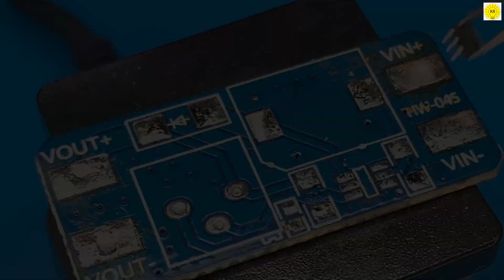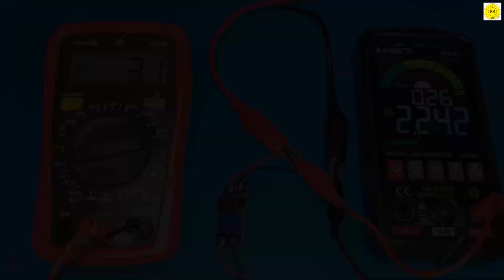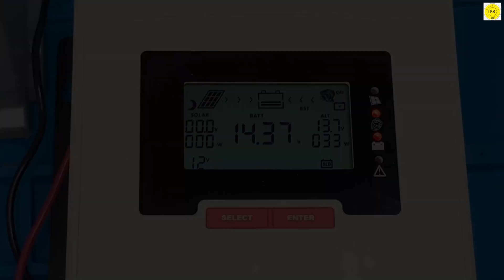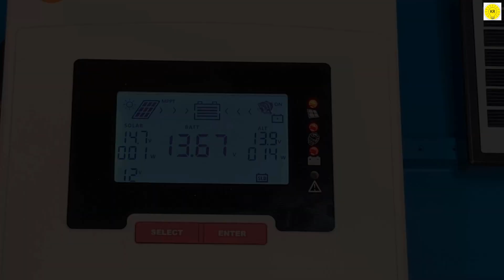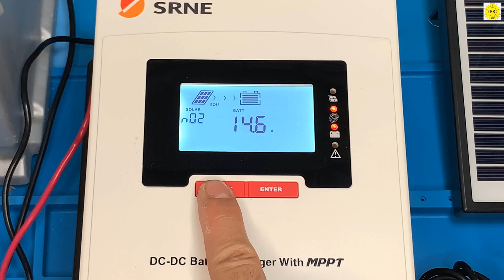how to make dc dc boost converter , 12v Solar Charge Controller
To buy all tools from here 👇👇
In this video I will show you an efficient and common way how to step up DC voltages.I will also demonstrate how easy it can be to build a boost converter with the use of an MT3608

MPPT Solar & Generator DC Charging Controller MD1230-50N05

MD Series DC/DC&MPPT solar charging controller is based on multi-phase synchronous rectifier technology and advanced MPPT control algorithm, adopting all-digital intelligent design, which has fast response speed, high reliability and high industrialized standard. Polyphase synchronous rectifier technology can ensure high conversion efficiency under any charging power, and greatly improve the energy utilization of the system; the industry-leading PowerCatcher MPPT technology realizes the maximum energy tracking of solar panels, so that it can quickly and accurately track the maximum power point of solar panels in any environment and obtain the maximum energy of solar panels in real time.

 12vto220v inverter inverter 12v to 220v dynamo